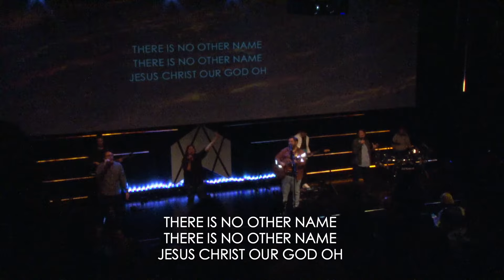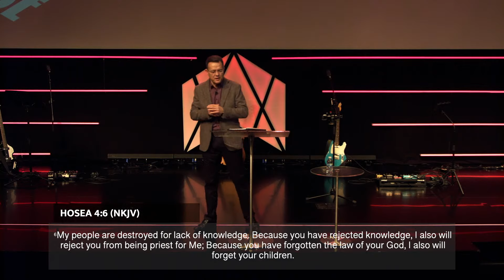The Dynamic Word of God | Ps Luis Cabral | 30TH JULY | LIVESTREAM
Thanks for joining us online! We’d love to hear from you in the comments below.